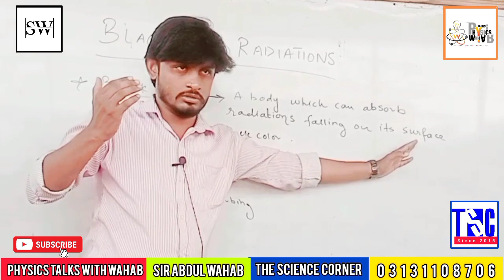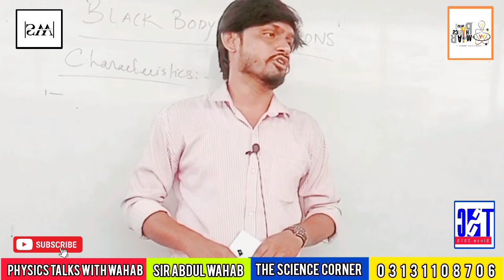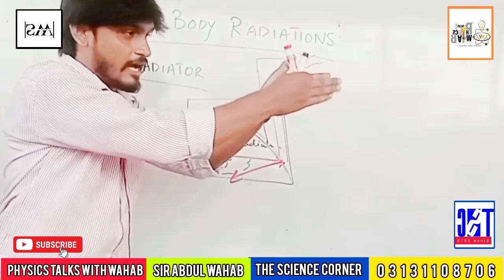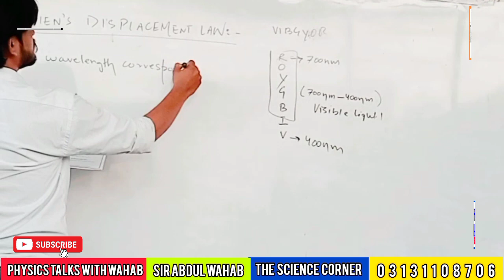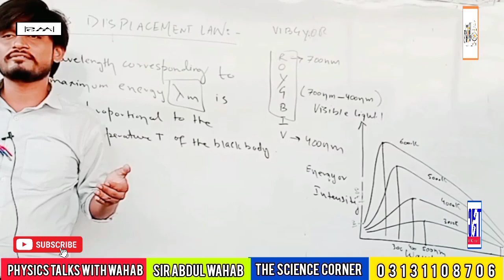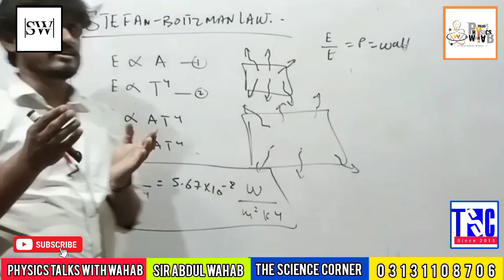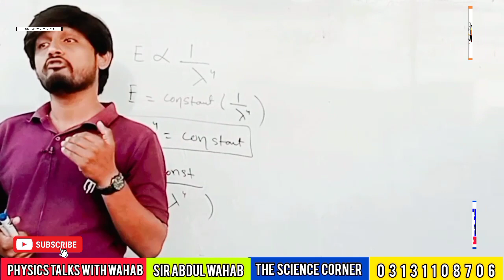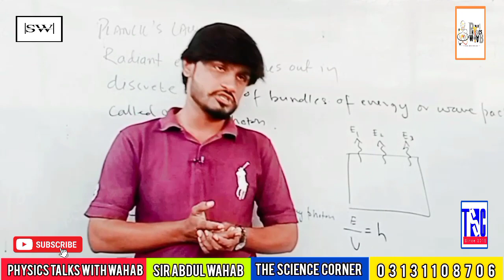Black Body Radiations|Laws of Black Body Radiations|Planck's Law|Class 12|Chap # 17